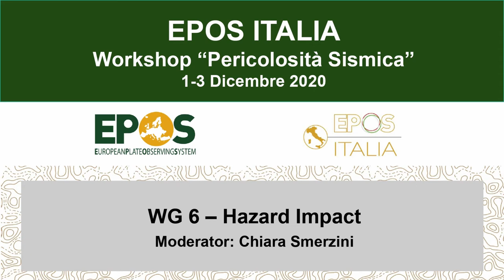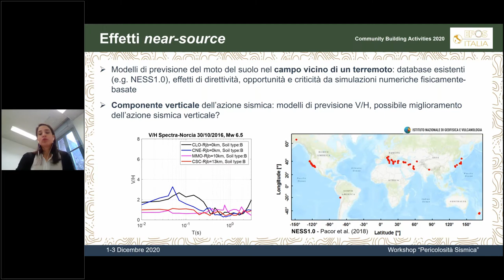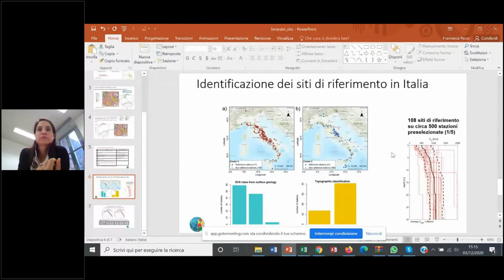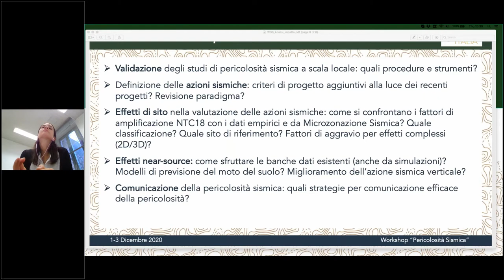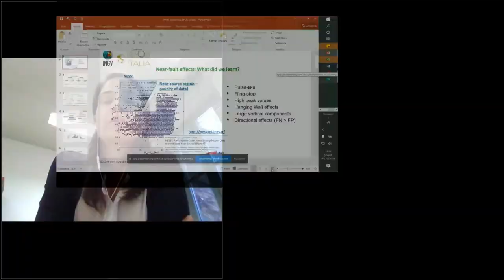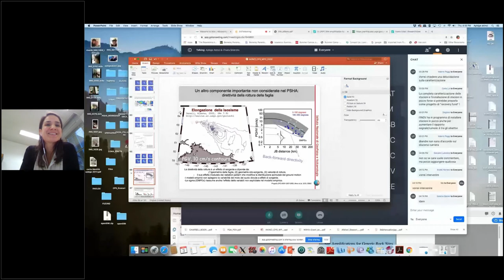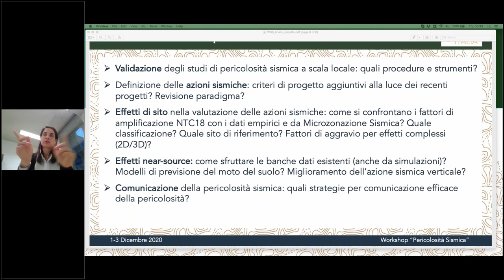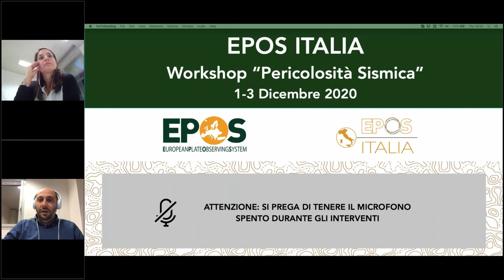EPOS Italia Workshop "Pericolosità sismica" - WG6 HAzard Impact (1-3 dicembre 2020)